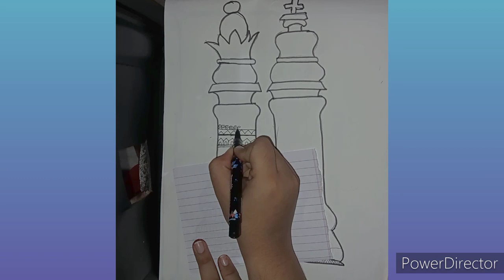mandala art of king & queen 👑 | Sapna Raj art 🎨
hello guys 😊